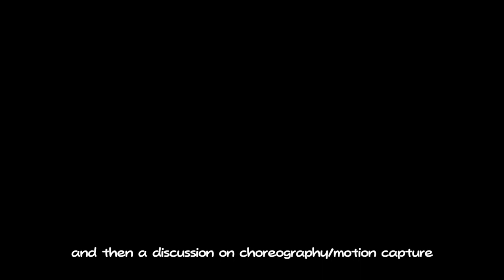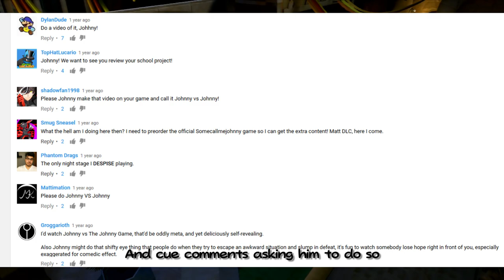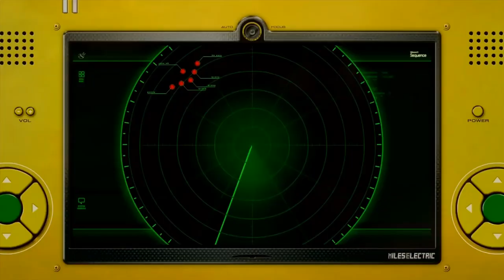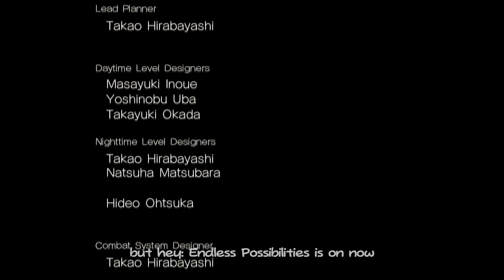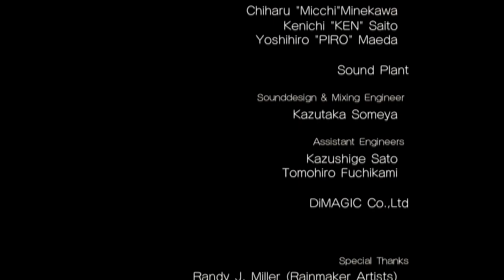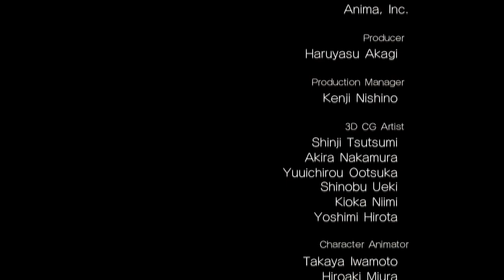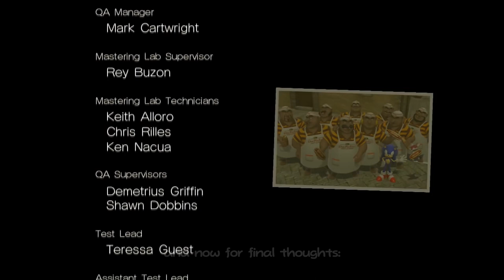BrainScratchComms Best Moments: Sonic Unleashed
Ah the possibilities, they are never-ending. Longest Best Moments on this channel, and full HD to boot! Put on your spiked shoes, and grab your popcorn and nuclear taquo for it's Sonic Unleashed! (Uh, there's updates and credits here, so it's a long description; warning if you were about to click "Show more")

Trying something new with the nothingness at the end of each BSC part: recorded and edited in my own fun with Sonic Unleashed PS3 (once on the Wii) with a few exceptions--which will be in the new credits section in the description.

Now I know I promised the next highlights will be FF7 stream highlights...and technically that'll still be true. BUT I got a huge project to work on next and unfortunately, this channel will be left alone for a while during this. However, I"m hoping to finish by the end of the month, in which case, well you'll see. After THAT FF7 is next.

Part of a BSC/SGB fan Discord! Just look for the Waddle Dee

Misc. credits for ideas/content:
-Sounds Resource for Sonic 2 and Unleashed sound clips
-Ohio
-Super Smash Bros. Series
-MainMemory and crew for SADX Better Mod (to record)
-Blue's Clues for balloon
-Windows Media Player for being so generic in terms of design
-??? for FTA kicks Ted picture
-Plankton for ZAP noise
-That one AoStH episode, I guess?
-one H.E. game for Looney Tunes intro noise
-The Nintendo Switch for an unforgetable launch... to joke about
-Sonic Heroes for the pause gag
for FTA drawing in the thumbnail